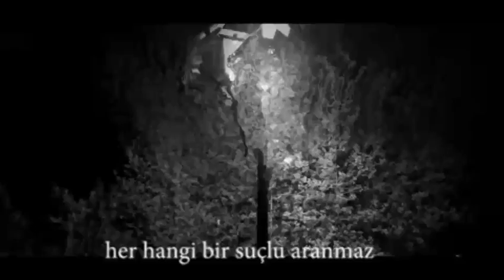Fatih Tombak - Anneme ( Video Official )